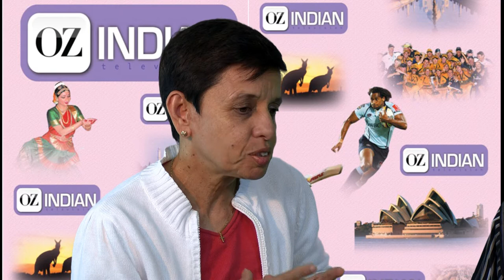Nelune Rajapakse talks to Raj on OzIndian TV Show